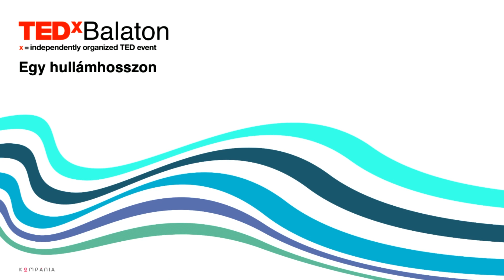Elvonulás vagy közösségépítés a Balatonon? | Norbert Jeromos Mihályi | TEDxBalaton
Mihályi Norbert Jeromos OSB előadásának központi témája a szerzetesi életmód és a közösségépítés kettőse, ezek - első pillantásra talán meglepő - egymásra épülése. A tihanyi apátság elöljárója, aki az 500-as években alapított bencés rend hagyományait követve dolgozik a modern kori értékteremtés és közösségépítés területén. This talk was given at a TEDx event using the TED conference format but independently organized by a local community.